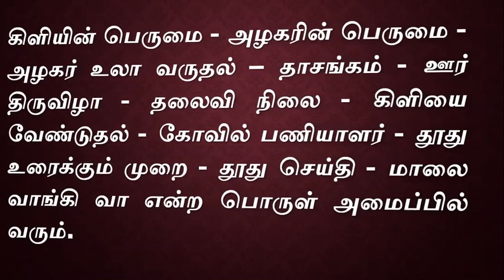அழகர் கிள்ளைவிடு தூது | தூது இலக்கிய நூல் | தமிழ்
இந்தக் காணொளியில் நாம் காண இருப்பது
 அழகர் கிள்ளைவிடு தூது.

இந்த நூலை பற்றிய தகவல்களை இந்த காணொளியில் நாம் காணலாம்.

Thank you for choosing my video to watch my dear friends!!!